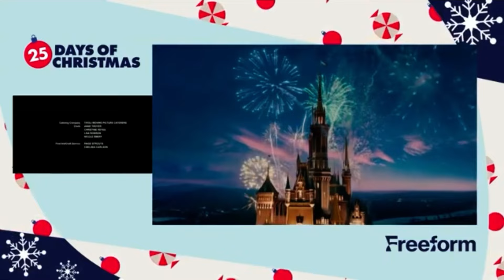Freeform 25 Days of Christmas Santa Buddies: The Search for Santa Paws Intro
Anybody remember the Santa Buddies films?